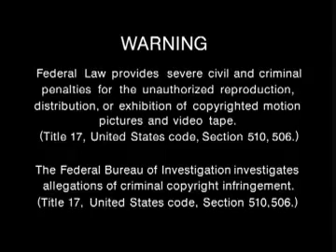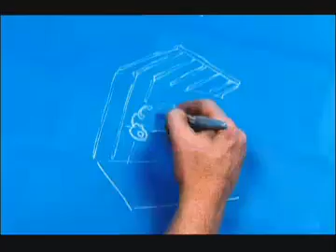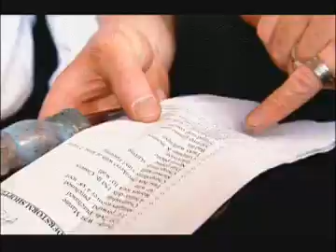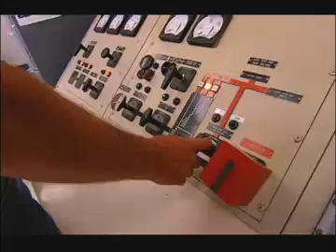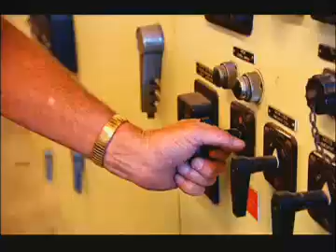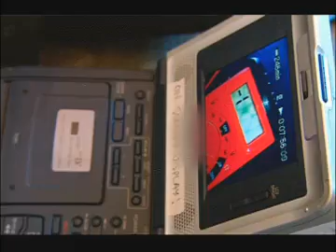MythBusters Electricity and Magnetism Electrical Safety in a Thunderstorm